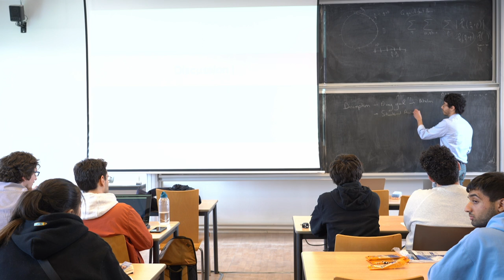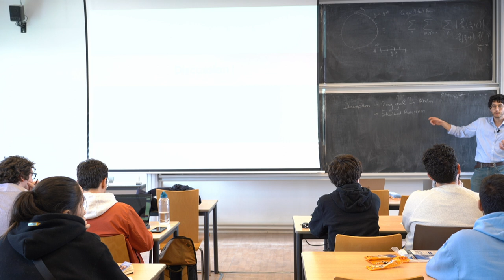5 - FAQ post pause midi - Journée de formation en sûreté de l'IA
Le 14 mai 2023, EffiSciences a organisé une journée de formation sur la sûreté de l’IA, qui condense le programme du Séminaire Turing du master MVA de l'ENS Paris-Saclay.

Retrouvez-nous sur les réseaux !